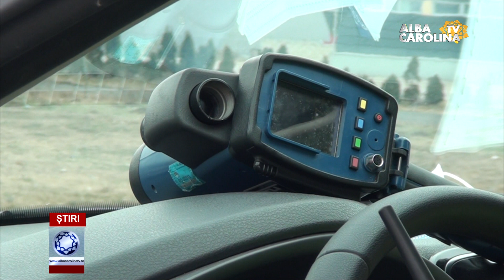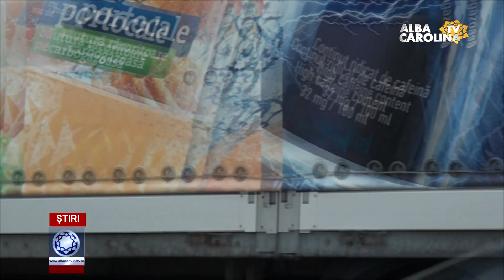Cum poți să rămâi fără permis!